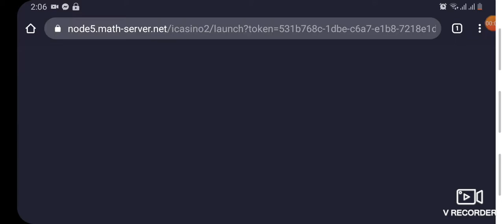Crazy Monkey Slots... Vavanda депозит 2000Руб